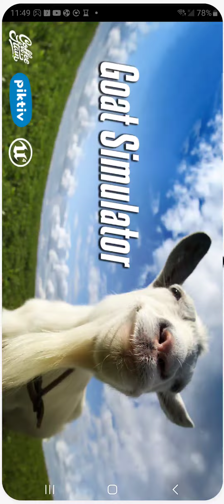my first goat simulator gameplay